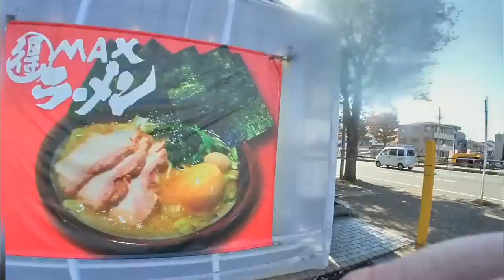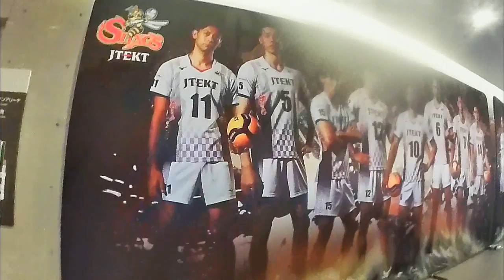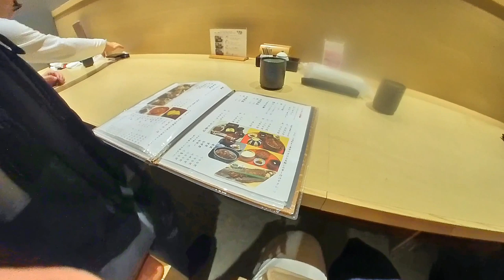【愛知遠征】ワールドカップで人気爆発！西田選手率いるJTEKT戦を観に行った！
日時 2019/11/23

場所 刈谷総合運動公園
      JTEKT HG

 パナソニックパンサーズ対JTEKT STINGS

今シーズンなんと負けなしのテクトとの対戦でこれは応援しに行かねば！と思い刈谷まで足を運びました。
刈谷は3、4回目くらいなので慣れたもんです。

しかし前日の金曜日にワールドカップで人気が出て当日満席の為 、割当てられる配布チケット枚数に制限があるとの情報を得たのです！

のんきにひつまぶしでも食べてから行こうかなと思ってたのですがひつまぶしが2時間半待ちと言われ慌ててラーメン屋に飛び込みラーメン流し込み会場に到着したのです！

無事チケット配布時間の1時間前には着いたのでチケットゲットでき席も確保出来たのですがパナの応援席が全体の1割程度で端に追いやられるという前代未聞の珍事が起こったのです！

そうです！この現象はまさに4年前のワールドカップ後の柳田選手の人気が大フィーバーしサントリー戦が黄色い声援に包まれたあの現象がテクトの西田選手に変わり再び起きたのです！

ジェイテクトのホームゲームなので致し方ありませんがパナのホームゲームでも相手チームをこんなにも端に追いやり応援席が１割程度って見たことがありません…

まぁでもテクトは好きなチームのひとつですし１年ぶりにカジースキー選手が戻ってきたので今日の試合は楽しみで仕方がありませんでした。

せっかく名古屋にきたのでひつまぶしも食べて帰りました。